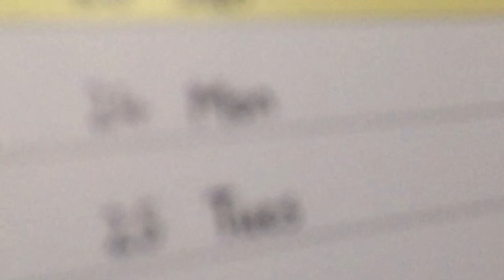Batman in time